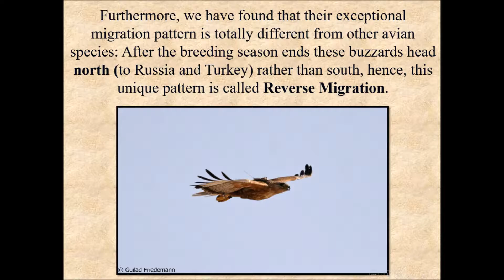אביגיל הכי חדש